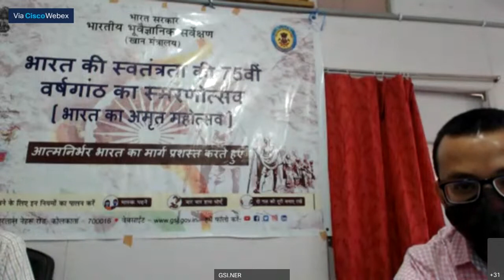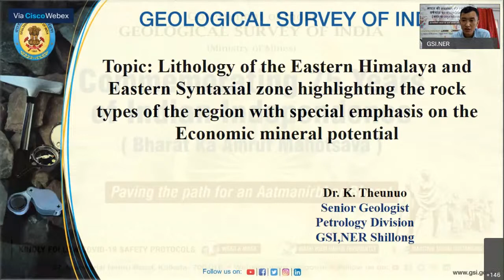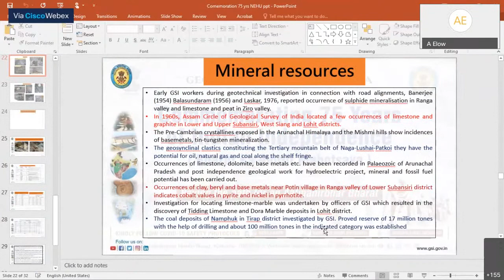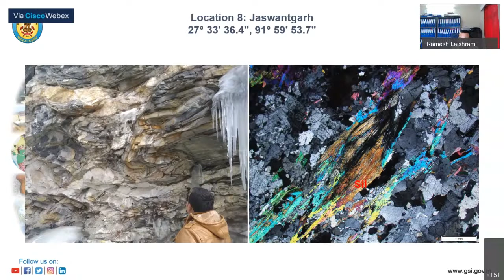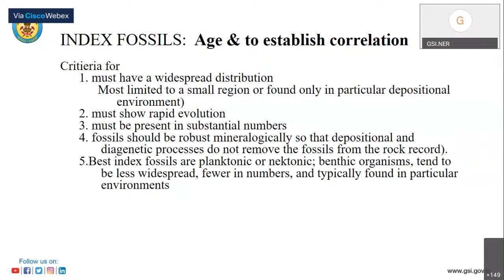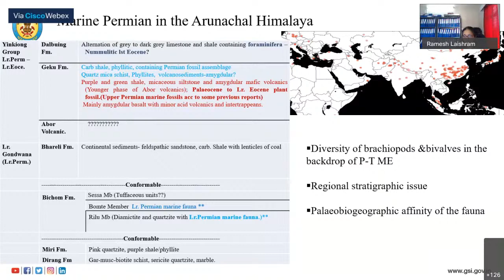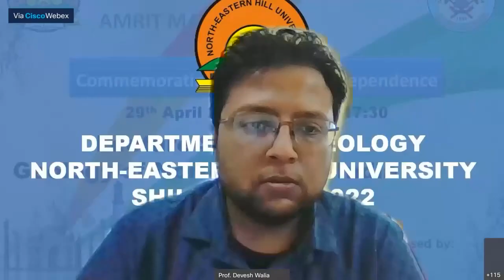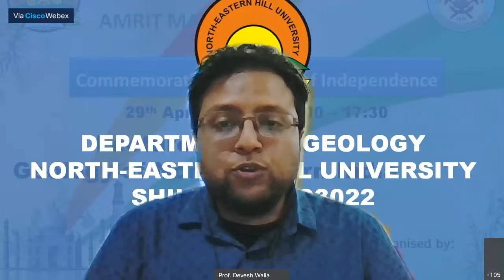Azadi ka Amrit Mahotsav - Lecture Series on Geology of North-Eastern India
Commemorating 75 years of India’s Independence, organised by Department of Geology, NEHU, Shillong and Geological Society of India – North-Eastern Region, Shillong